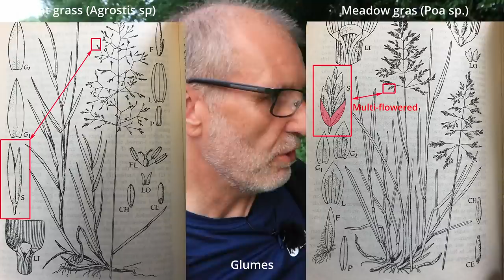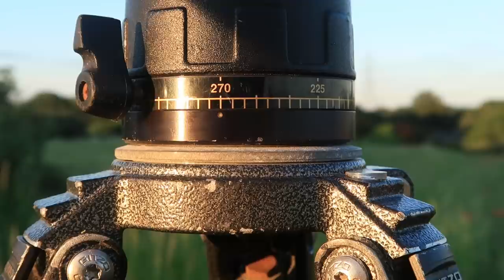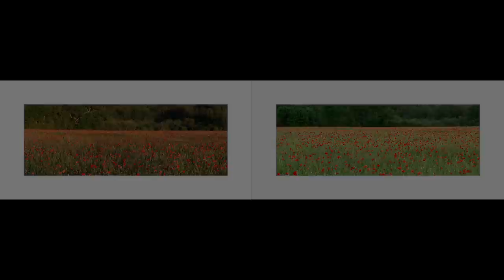Passing Place and Poppy Photography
I never for one minute thought I would ever have a video titled Passing Place and Poppy Photography but here it is! I was down in Suffolk for a few days in the campervan at a camping and caravan club site, namley Polstead and decided to make a film one eveneing. The lttle lanes in this area are many and being single track are full of passing places. Because I had very little other access to land in this area I decided to shoot some plant macro on the verges of these passing places, where there appered to be a rich veriety of plants growing. I'm not suggesting here that passing places are the next best place to do photography because to be fair, it was a little scary at times but I was a bit stuck otherwise! During a walk earlier in the day, Ruth and I had been passing by a few areas of arable fields and one such field had been left fallow and was filled with wonderful poppies. Poppy fields are something that I have rarley photographed and certainly never on this channel so  with this and my passing place segment, I had the ideal recipe for a new film. Anyone for a pano!